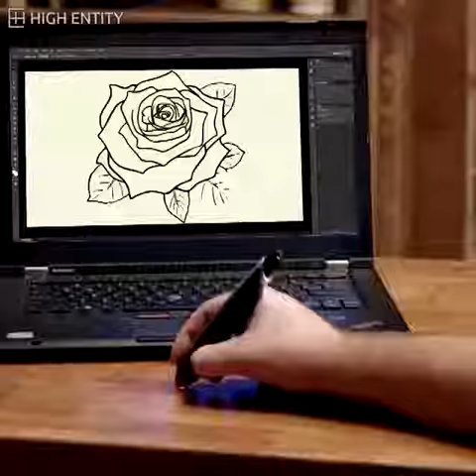Wireless Mouse Pen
Perfect presentations, draw perfectly and use on any surface! The Wireless Optical Mouse Pen is a must-have for everyone!